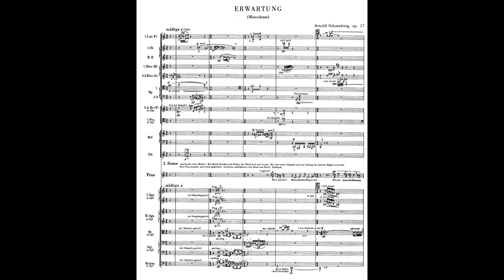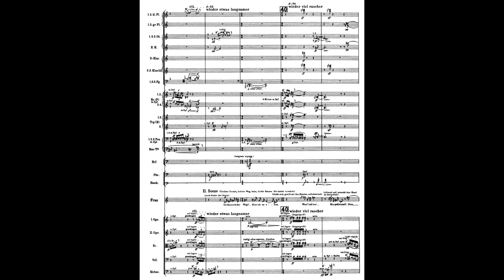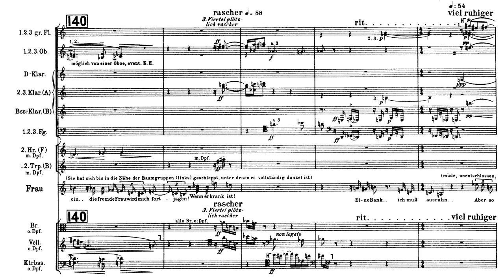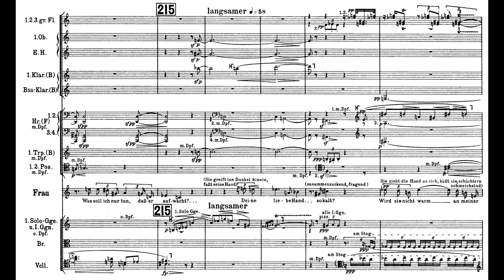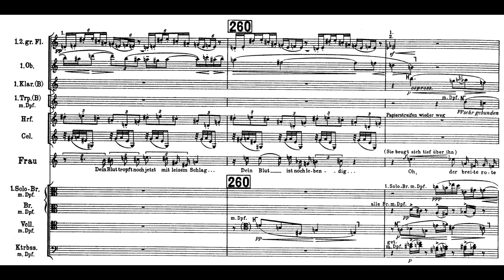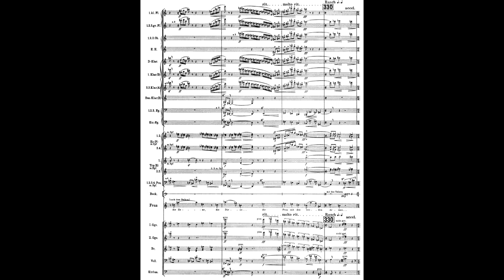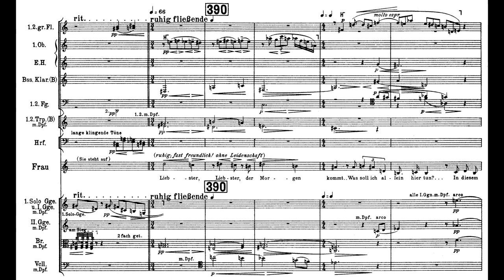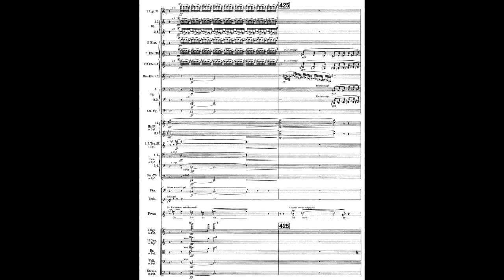Arnold Schoenberg - Erwartung (Audio + Score)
Erwartung (Expectation), Op. 17, is a one-act monodrama in four scenes by Arnold Schoenberg to a libretto by Marie Pappenheim. Composed in 1909, it was not premiered until 6 June 1924 in Prague conducted by Alexander Zemlinsky with Marie Gutheil-Schoder as the soprano. The opera takes the unusual form of a monologue for solo soprano accompanied by a large orchestra. In performance, it lasts for about half an hour. It is sometimes paired with Béla Bartók's opera Bluebeard's Castle (1911), as the two works were roughly contemporary and share similar psychological themes. Schoenberg's succinct description of Erwartung was as follows:

- In Erwartung the aim is to represent in slow motion everything that occurs during a single second of maximum spiritual excitement, stretching it out to half an hour.

Philip Friedheim has described Erwartung as Schoenberg's "only lengthy work in an athematic style", where no musical material returns once stated over the course of 426 measures. In his analysis of the structure, one indication of the complexity of the music is that the first scene of over 30 bars contains 9 meter changes and 16 tempo changes. Herbert Buchanan has countered this description of the work as "athematic", and the general impression of it as "atonal", in his own analysis.The musicologist Charles Rosen has said that Erwartung, along with Berg's Wozzeck and Stravinsky's The Rite of Spring, is among the "impregnable" "great monuments of modernism."

Performers: Pierre Boulez conducting the BBC Symphony Orchestra -